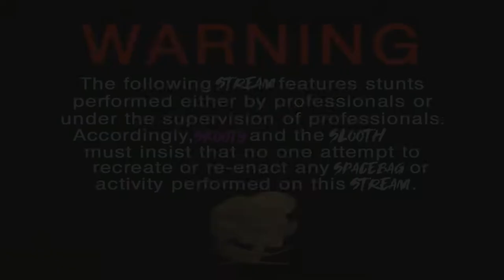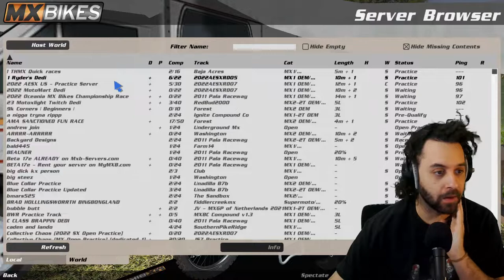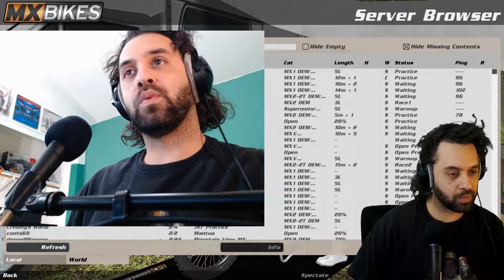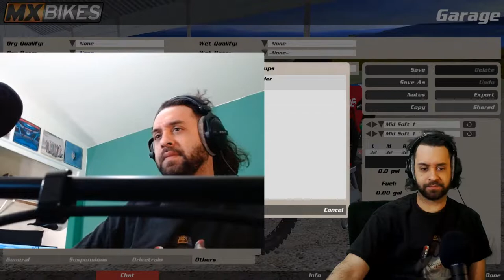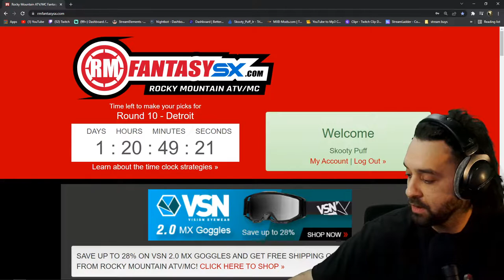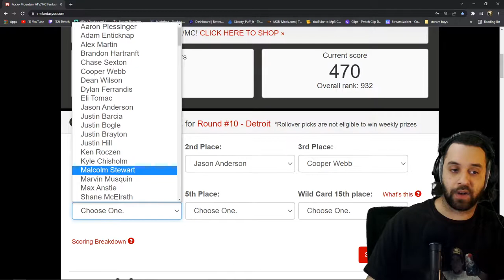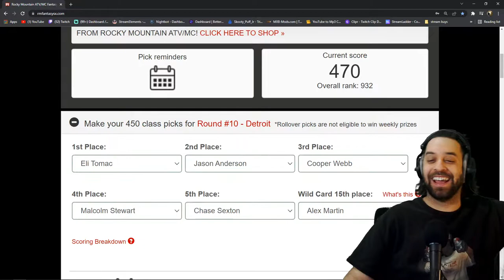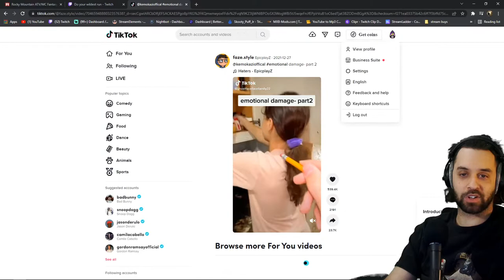LITTLE GUY BIG BIKE (ALEX MARTIN TYPE BEAT) PRODUCED BY DUKE BAKER (ALDONS BROTHER) SECRETS OF MX